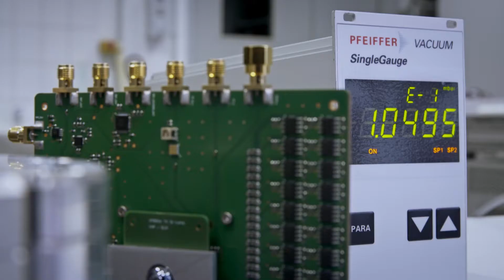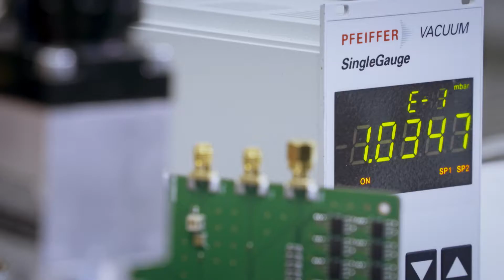THz Gasspektroskopie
Kompatibel, kostengünstig und kompakt – Diese Eigenschaften vereint das hochmoderne Gasspektroskopie-System, das am IHP gemeinsam mit dem Deutschen Zentrum für Luft- und Raumfahrt und der Humboldt-Universität entwickelt, zusammengesetzt und getestet wurde.

IHP GmbH -
Leibniz-Institute for High Performance Microelectronics/
Leibniz-Institut für innovative Mikroelektronik
Im Technologiepark 25
15236 Frankfurt (Oder)
Germany